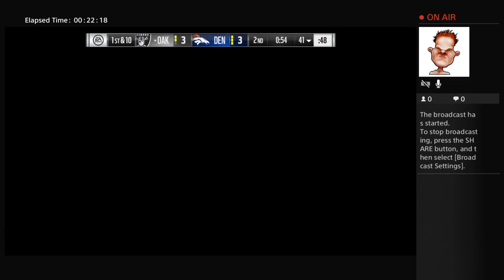Broncos vs. Raiders sim madden 17